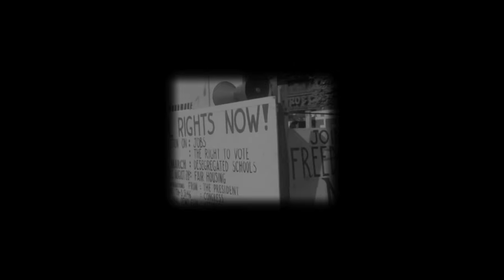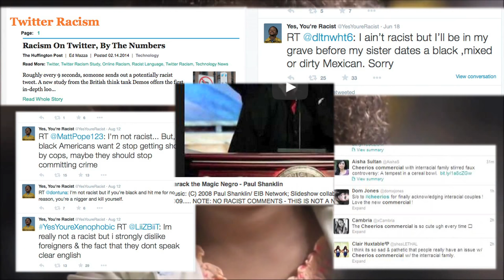Evoking the Mulatto: Symbol of Progress? [Episode Four]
Created by Lindsay C. Harris, Evoking the Mulatto is a transmedia project exploring black mixed identity in the 21st century, through the lens of the history of racial classification in the United States.

To explore the interactive website, including other videos, photographic portraits, and historical mappings, go

CREDITS
Episode Four

Lindsay C. Harris

PARTICIPANTS
M. Liz Andrews
Lila Consuelo Anton
Brooke Burnside
Spencer Covington
Kate Faust
Giovanna Fischer
Lindsay C. Harris
Aletheia Higgins
Bryant Koger
Jeremy Robinson
Tia Ryan
Ko Smith
Kaliya Warren

ADDITIONAL FOOTAGE
Tida Tippapart

TITLES & ANIMATION
Raj Kottamasu

COLOR
Rina Klanfer

MUSIC
"Too Complex Instrumental" by 6th Sense and the Kid Daytona
"Ignite the People (like Obama)" by 6th Sense
FreeMusicArchive.org

ARCHIVE
Civil Rights footage, Obama photos, Public Domain
Daily News, CNN, St. Louis Post-Dispatch
Cosby Show image: NBCU via Getty Images
My Wife and Kids: ABC
Cheerios Commercial: General Mills
Twitter comments, Huffinington Post, @YesYoureRacist
Commentary: MSNBC, NBC

Funded in part by

National Black Programming Consortium
and NY Community Trust

NYU Art & Public Policy Alumni Grant